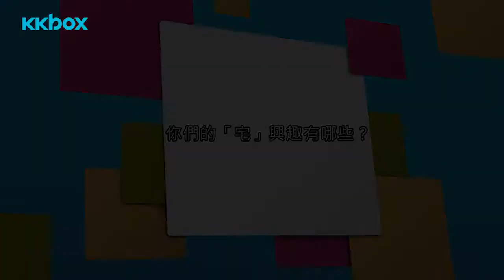【音樂大人物】British Sea Power 團員們的「宅」興趣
不同於一般想像得到的項目，British Sea Power的日常嗜好，絕對讓你猜想不到！此外，最喜歡在表演途中飛躍進人群中的他們，也要現身說法告訴大家「衝浪」的技巧.